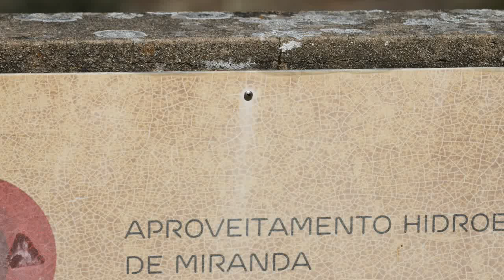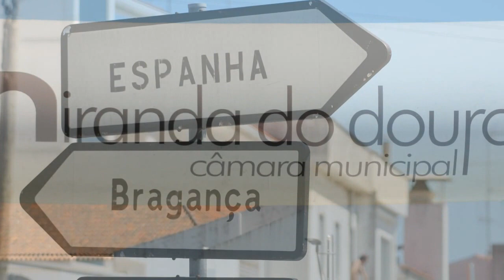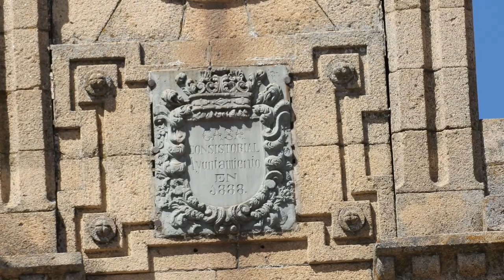Detalles de Miranda do Douro o Miranda de l Douro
Miranda do Douro (en mirandés Miranda de l Douro) es una ciudad portuguesa, perteneciente al distrito de Braganza, Región Norte y comunidad intermunicipal de Tierras de Trás-os-Montes, en la Tierra de Miranda (Terra de Miranda).